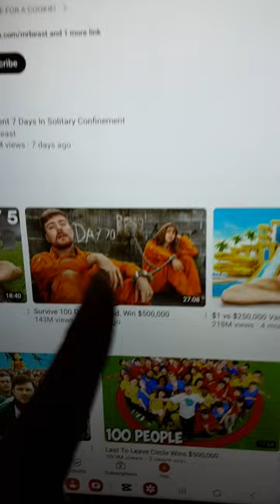recreating mrbeast's thumbnails